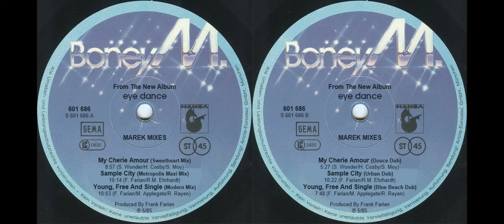Boney M.: My Cherie Amour/Sample City/Young Free And Single [Marek Mixes] (1985)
Boney M.'s success had declined dramatically in the early 80s due to the musical landscape changing but also due to Bobby Farrell's departure from the group. Having originally been considered a solo artist for the Farian stable, Reggie Tsiboe would instead replace Bobby in the spring of 1982, but the new group's singles all failed to set the charts alight until Kalimba De Luna came along in August 1984 which gave them their first big hit in 3 years, going top 20 in Germany & Benelux, and Top 10 in France and Spain. The only problem was that it was essentially a Reggie solo single (Liz and Marcia did not sing on it). Farian followed it up with another Italo-cover in November, seeing Bobby return to the group (and even doing a rap on it), but once again Liz & Marcia were absent on it, but it returned them to the German Top 10 for the first time, 4 years after Felicidad. For their first single of 1985, Farian decided to cover Stevie Wonder's My Chérie Amour, having had the honour of Stevie Wonder recording his mega-hit I Just Called To Say I Love You in his studios in 1984. As with Kalimba De Luna, it was essentially a Reggie solo single, only this time it failed to become a hit, peaking at just #55 in the German charts. The B-side Sample City was a Farian-solo. The bombastic track was based on the chords of Eruption's I Can't Stand The Rain but with a new melody line. Meanwhile Bobby Farrell released the unsuccessful solo single King Of Dancin' (a rewrite of Boney M.'s Dancing In The Streets). The new album Eye Dance was postponed to an October release to coincide with Boney M.'s appearance on Radio Luxembourg to accept Der Ehrenslöwe for their 10-year anniversary. Young Free And Single was released in August with an anonymous cover. By now the Boney M. sound had long since gone out of the window, and despite having a catchy chorus (but a chaotic performance whenever the now 5-member-line-up performed it), it only peaked at No. 49 in Germany.  While the cover stated "Featuring Bobby Farrell", as Marek's new mixes will show, he is nowhere to be found ... Liz Mitchell said to me personally in 1997: "The Eye Dance sessions were a hot mess." Farian himself admitted he was burned out and done with Boney M. The resulting LP marked an unceremonious end to their career.

00:00 My Cherie Amour (Sweetheart Mix)
08:57 Sample City (Metropolis Maxi Mix)
19:11 Young Free And Single (Modern Mix)
29:21 My Cherie Amour (Douce Dub)
34:49 Sample City (Urban Dub)
45:11 Young Free And Single (Blue Beach Dub)